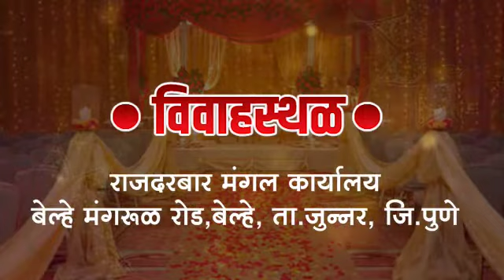Babaji nadhe and pushpa auti Wedding Invitation